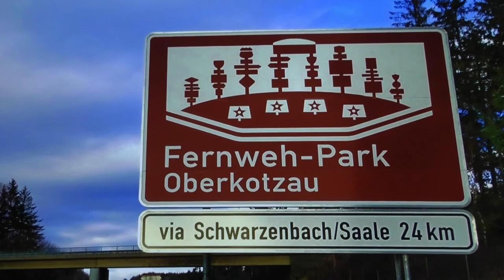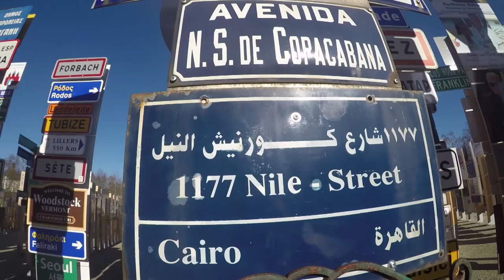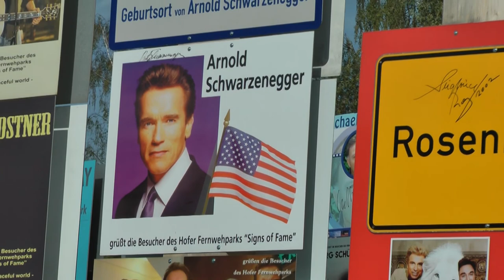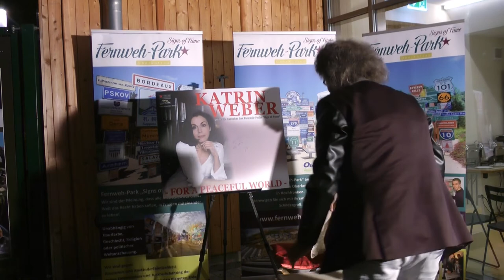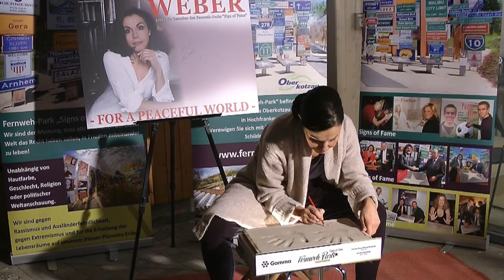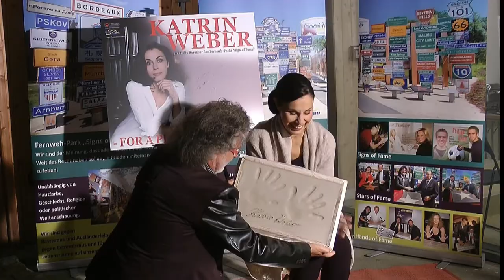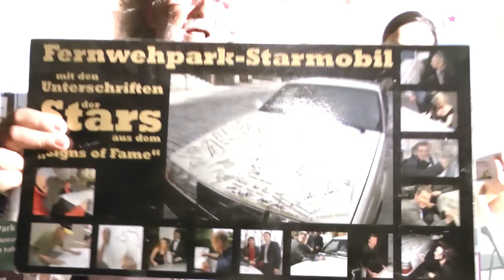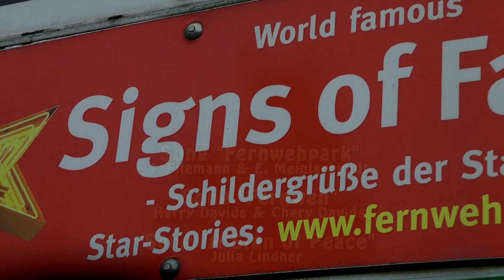STARS Katrin Weber im Signs of Fame des Fernweh Parks HD www fernweh park de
STARS Katrin Weber im Signs of Fame des Fernweh Parks HD

Die Ausnahmekünstlerin, Allroundtalent, Sängerin, Schauspielerin und Kabarettistin begeisterte nicht nur in der früheren DDR, sondern auch nach der Wende ein Millionenpublikum.